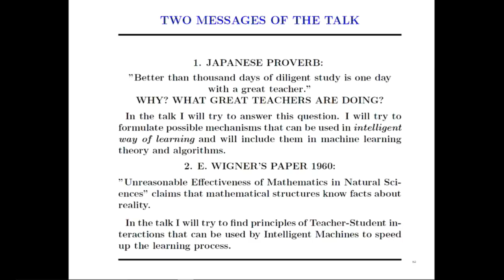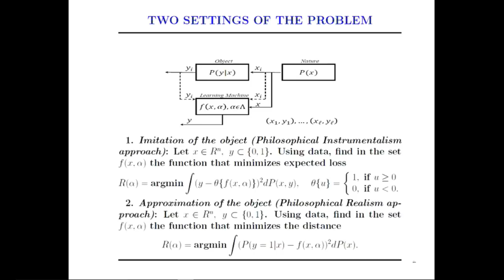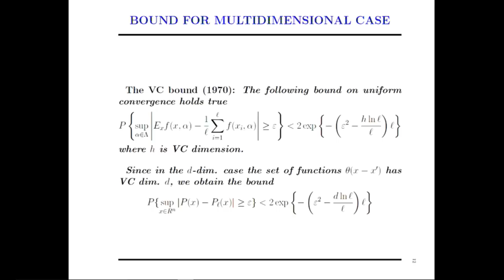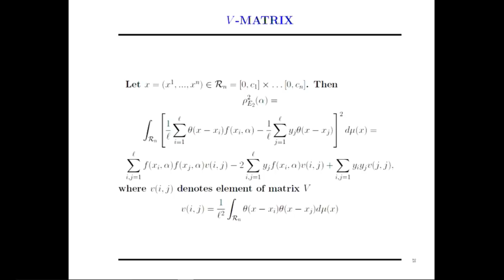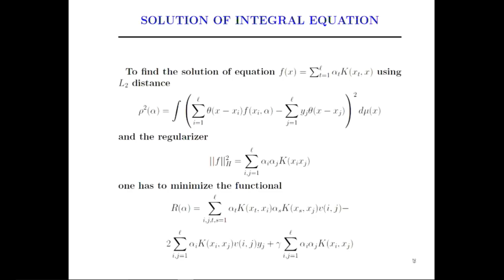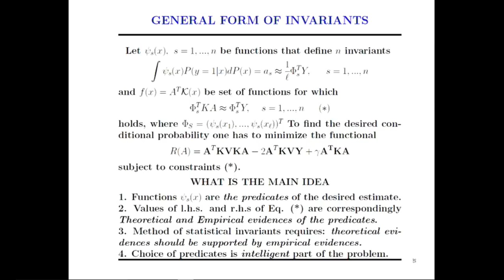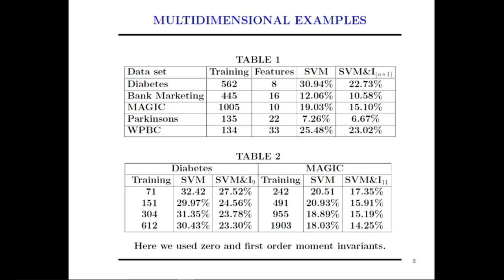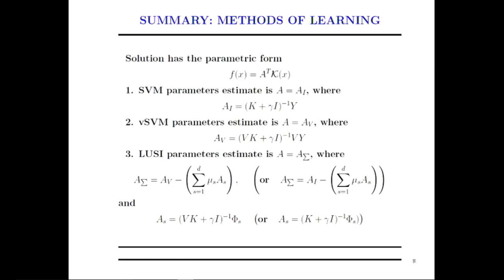Rethinking Statistical Learning Theory: Learning Using Statistical Invariants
Vladimir Vapnik
ECE Seminar on Modern Artificial Intelligence